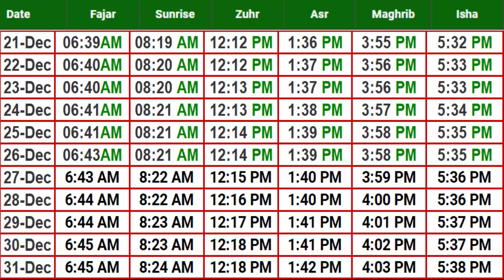Manchester Prayer Timing December | Prayer Time Today 2024 | Namaz Time | Azan Time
tappyala islamic
manchester namaz time
namaz time today
namaz timing manchester 2024
manchester fajr time today
manchester  fajar namaz time
manchester namaz timing 2024
asar time in manchester
maghrib time in manchester
today prayer time in manchester
manchester prayer timing today
fajar azan time
manchester namaz fajr time
namaz timing in manchester
zohar time in manchester
today fajr time in manchester
manchester prayer time today
prayer time in uk
london prayer time december 2024